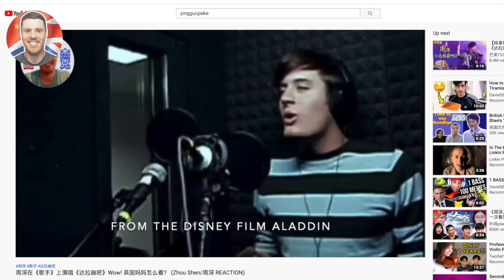【周深 REACTION】 追忆童年，周深＆郑云龙带你重回阿拉丁世界！英国老妈最爱的《A Whole New World》 (Zhou Shen/Disney/Aladdin/迪士尼/阿拉丁)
郑云龙＆周深再次合作演绎阿拉丁主题曲《A Whole New World》(Zhou Shen REACTION/Disney/Aladdin/迪士尼/阿拉丁)，带我们重温阿拉丁浪漫魔幻的瑰丽世界，悠扬的歌声仿佛令人置身音乐殿堂。快来听听吧！别忘了一键三连以及评论区和我互动噢！

🇨🇳 b站：英国杰克
🇨🇳 微博：英国_杰克
🇨🇳 抖音/西瓜：英国杰克